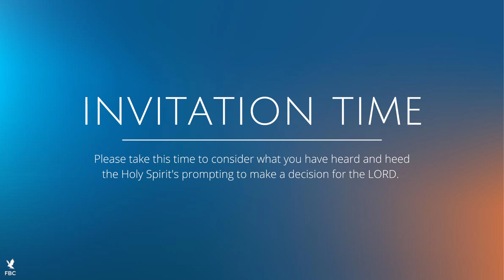Luther Rice - Pastor Jeff Faggart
Sunday Afternoon at Freedom Baptist Church in Auburn, NY.
07/03/2022 P.M.